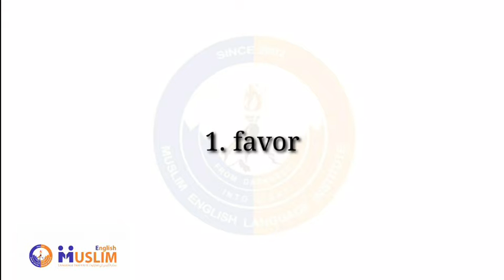Vocabulary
❇️ Dialogue 2 Vocabulary

👉 Direction

Listen to the translation of the words, repeat them and listen to the examples.

واژه‌ها: به‌ترجمه‌ی لغات توجه نمایید. مثال‌های ذیل را گوش دهید و تکرار نمایید.
لغتونو: د لغتونو ژباړې ته ځیر شئ. لاندې مثالونو ته غوږ ونیسئ او تکرار یې کړئ.

1. favorite مورد پسند / د خوښې وړ

2. color رنگ / رنګ

3. kind نوع / ډول

4. music موسیقی / موسیقي

5. listen گوش‌دادن / اورېدل

6. during درجریان / په جریان کې، په اوږدو کې

7. running دوش، جریان / منډه، جریان

8. watch تماشاکردن / کتل

9. most بیش‌ترین / تر ټولو ډېر

10. of course البته / البته